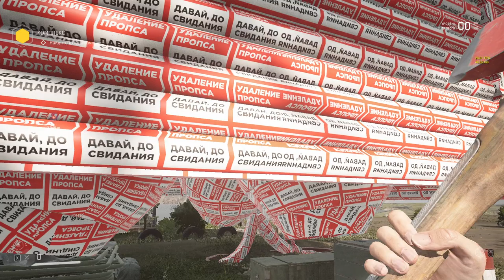ЯС. Избушка на "Сахалине".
Гулял ;) .